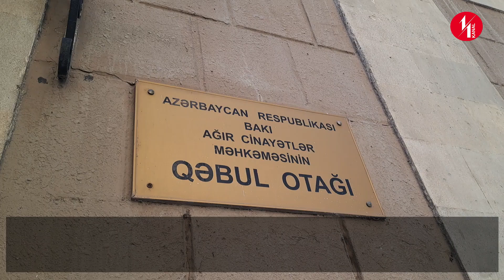İnanclı məhbusa 3 il 6 ay cəza verildi